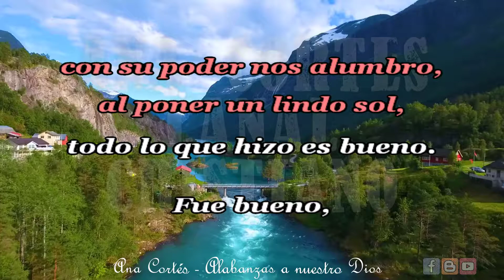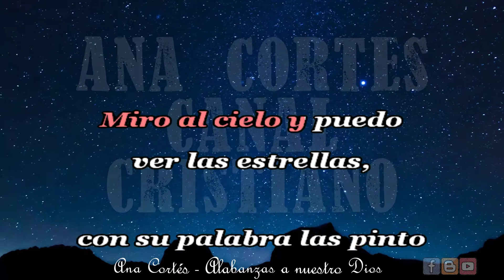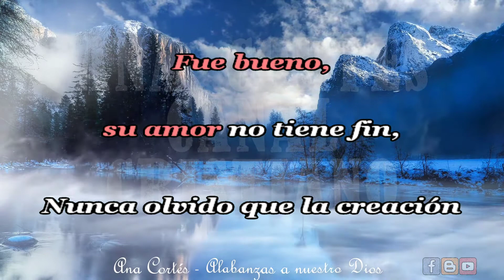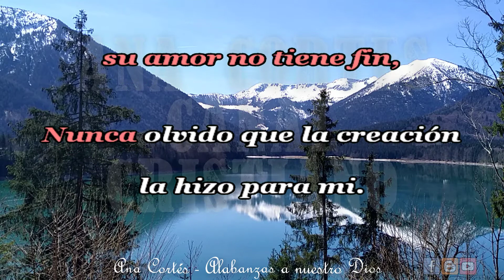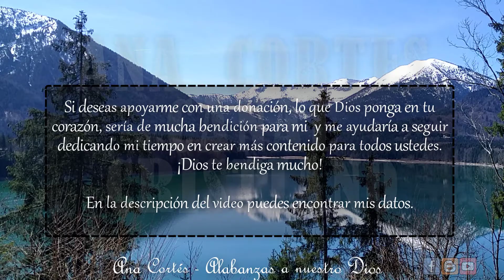𝐓𝐨𝐝𝐨 𝐥𝐨 𝐪𝐮𝐞 𝐡𝐢𝐳𝐨 𝐞𝐬 𝐛𝐮𝐞𝐧𝐨 Pista 𝕜𝕒𝕣𝕒𝕠𝕜𝕖 Rios de misericordia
𝐓𝐢𝐭𝐮𝐥𝐨: Todo lo que hizo es bueno letra y acordes ✏️
𝐀𝐮𝐭𝐨𝐫: lo he escuchado con Rios de Misericordia ✏️
Pista creada por Ana Cortes @Any-Ann

Todo lo que hizo Dios es bueno,
con su poder El lo formo,
con su amor vida le dio,
todo lo que hizo es bueno.

En un día hizo la luz y fue bueno,
con su poder nos alumbro,
al poner un lindo sol,

Fue bueno,
su amor no tiene fin,
Nunca olvido que la creación
la hizo para mi.

Miro al cielo y puedo
ver las estrellas,
con su palabra las pinto
y una luna dibujo,

Lα cσpiα dε εstε vidεσ,
sεяα dεnunciαdα.